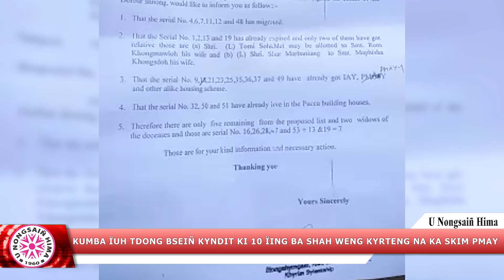KUMBA ÏUH TDONG BSEIÑ KYNDIT KI 10 ÏING BA SHAH WENG KYRTENG NA KA SKIM PMAY